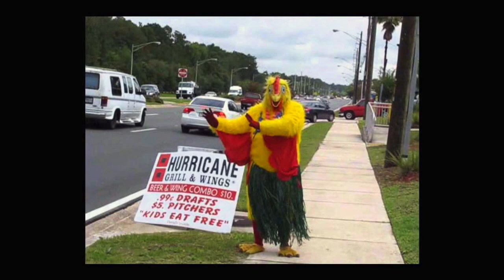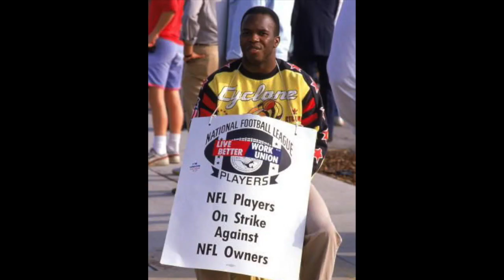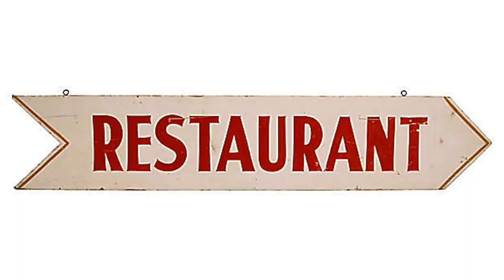Stand Up Comedy Jokes From Home For Your Entertainment During COVID-19